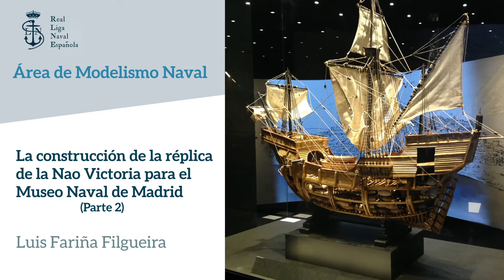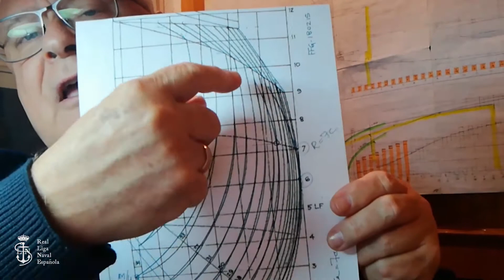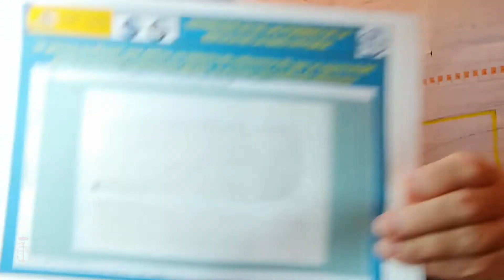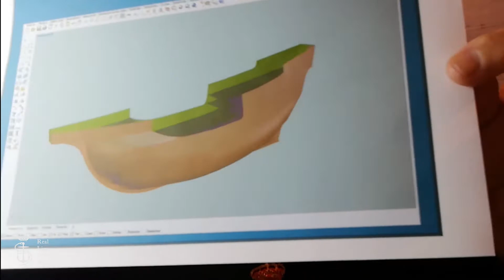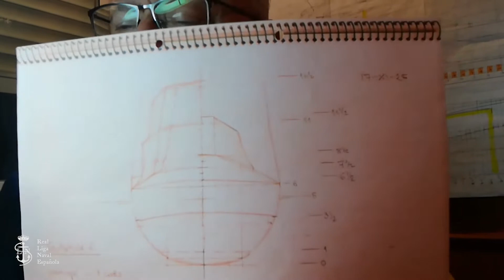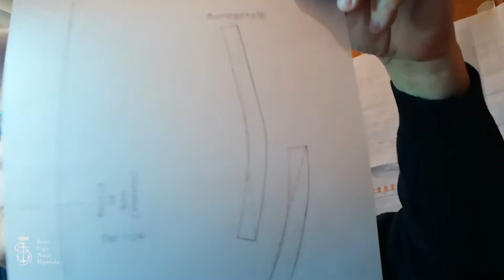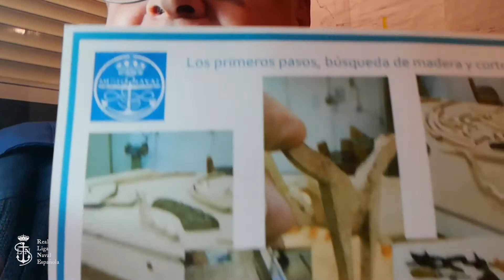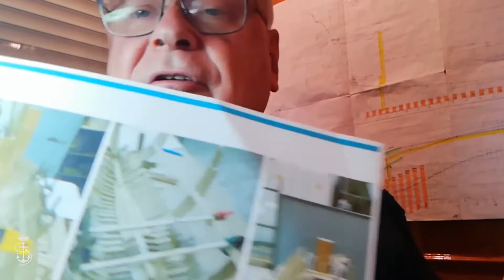La construcción de la réplica de la Nao Victoria para el Museo Naval de Madrid. 2ª parte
Ponente.  Luis Fariña Filgueira

RESUMEN

La segunda charla tratará sobre la delineación del plano de formas y comprobación a través del INTA organismo colaborador. Luego se dará una explicación sobre el escantillonado, desarrollo y la confección de las diferentes piezas terminado la charla con la secuencia de montaje del modelo.

LUIS FARIÑA FILGUEIRA
Es Ingeniero Naval y Mecánico, Master Arquitectura Naval y Diplomado en Astronomía. Ha realizado múltiples cursos y posee varias certificaciones relacionados con sus estudios. Su experiencia laboral ha estado vinculada al Instituto Nacional de Ingeniería y Tecnología (INITEC), a General Eléctrica Española y en Asea Brown Boveri, desarrollando y coordinando proyectos de instalaciones industriales en general y soporte técnico a la venta.
Sus aficiones y actividades sociales. Piloto de Yate (Equivalente Patrón de Yate), Voluntario Caritas Española (Responsable Parroquial), Real Liga Naval Española (Caballero Ancla de Plata) Director Área Modelismo Naval, Patrulla Auxiliar Marítima (Patrullero Nº 28617), Museo Naval Madrid, Tarjeta Nacional Investigador (Nº 026/3847) Miembro ocasional del Jurado Modelismo Naval, Museo Naval Madrid. (BOE Nº 315).